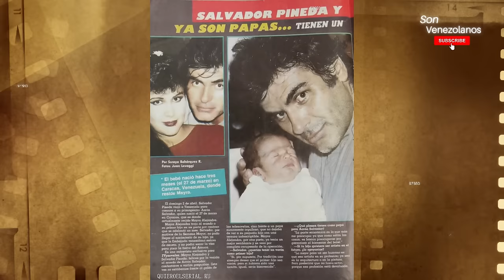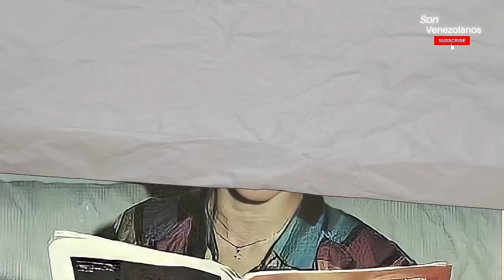¿QUÉ PASÓ CON EL ELENCO DE "LEONELA"? la telenovela que causó FUROR en Venezuela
Leonela fue una telenovela venezolana hecha por Radio Caracas Televisión y producida por Alberto Giarroco, original de Delia Fiallo y protagonizada por Mayra Alejandra y Carlos Olivier. Hoy te contaremos del elenco de esta fantástica trama. No te pierdas ningún detalle. Recuerda quedarte hasta el final del video.

Además te recomendamos ver los siguientes videos

-DESAPARECIÓ de los escenarios y NADIE supo la razón [la historia de la cantante Marlene Arias]
- Así MURIÓ ESTE RECONOCIDO CANTANTE DESPUES DE COMER CARNE DE CERDO {La historia de Julio Miranda}